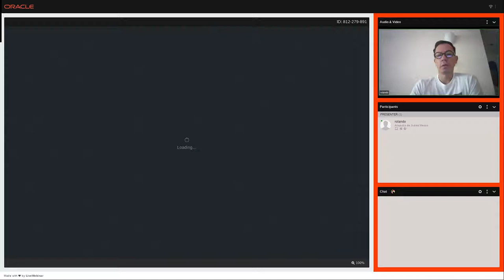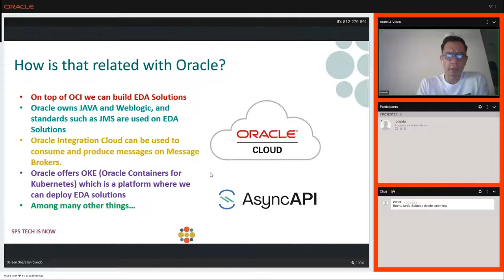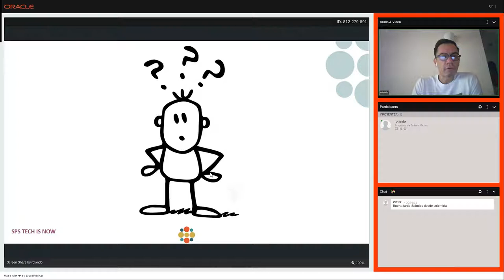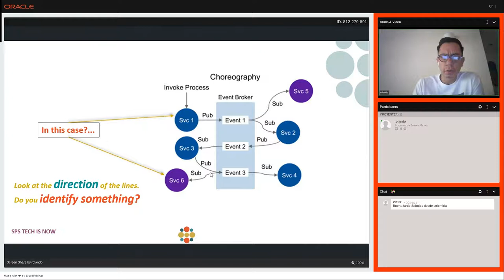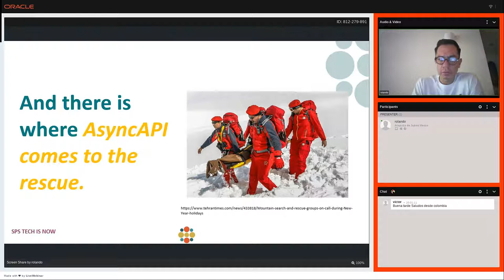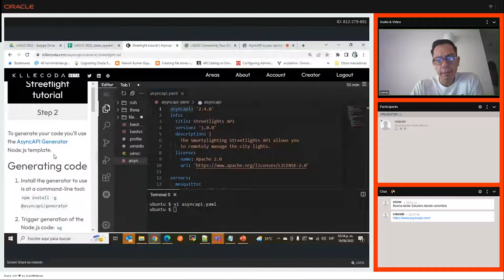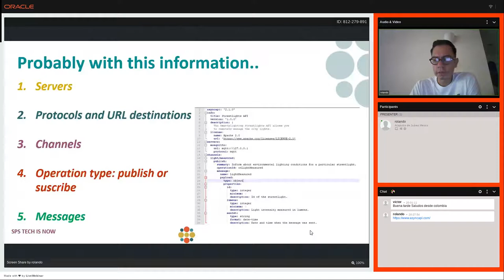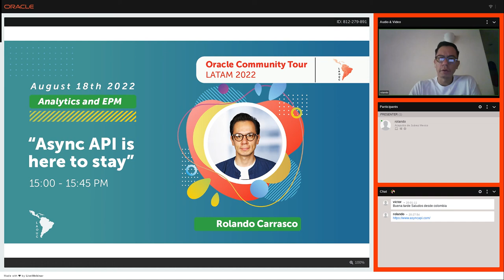AsyncAPI is your option for Event-Driven Architecture by Rolando Carrasco (Spanish)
APIs are ruling the digital transformation efforts and projects. We all talk about APIs. The world is aware about the existence of the APIs. We have API Designers, API Developers and API Architects. APIs are a first class citizen in the Cloud. The Cloud itself cannot be understood without APIs. APIs are creating new business. APIs are products. API Management solutions are part of every CIO agenda. Fintechs, Mobile Virtual Operators, Mobility Applications, Food Delivery solutions, Super market solutions are just a few examples on how APIs are the enablers for doing business on a different way. If we are API consumers, we expect APIs to be designed in such a way that can be understood on a very simple manner, with no effort. We all expect well-designed APIs. If we are API designers and publishers, we better have good principles to create them. But...what happens when we need to design APIs for an event-driven architecture? What is the best option for that an why? Is it really possible to have an specification that can be used to describe events on an API fashion? Is there any value for that? This session is exactly to answer those questions. We will showcase the AsyncAPI initiative and you can apply it to your projects.